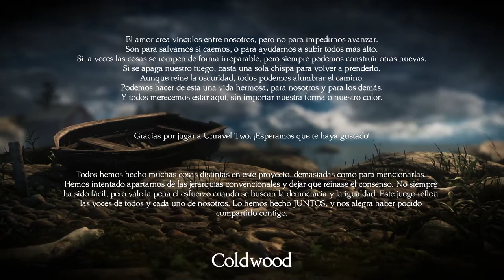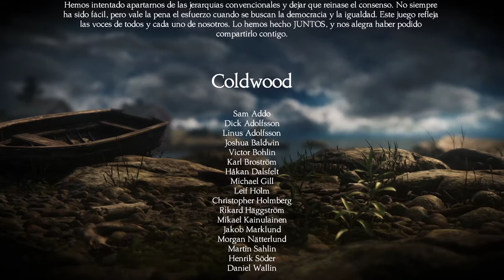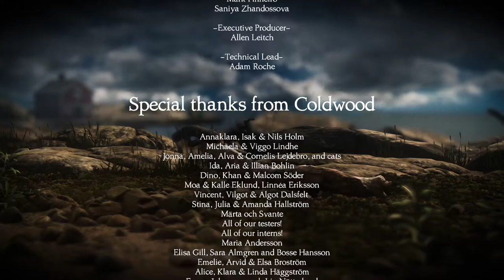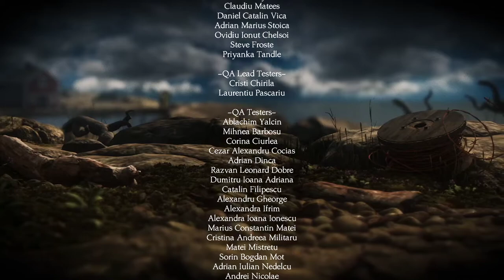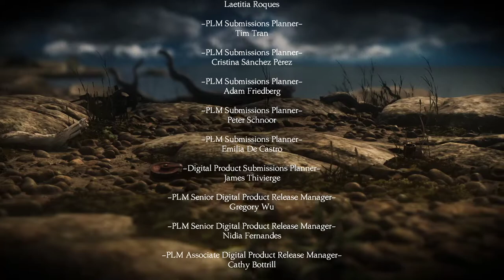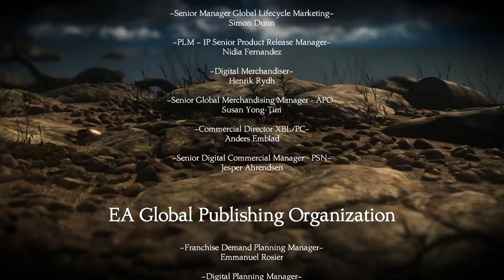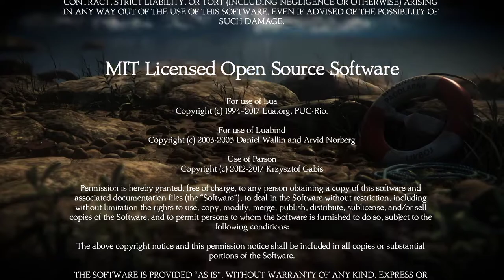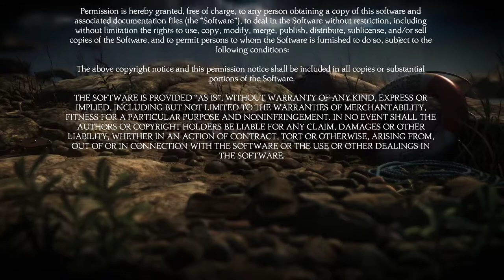Unravel 2 Gameplay (PC) - Los Rápidos- Final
La aventura comienza en una tierra fría e imponente, pero luego verás cómo el escenario florece y se llena de nueva vida mientras persigues la chispa de la aventura. Sumérgete en una historia envolvente llena de energía, exuberancia, inspiración... e incluso monstruos. Afronta cada reto con actitud positiva y valor para despertar el mundo que te rodea, y descubre un vínculo inseparable entre amigos.